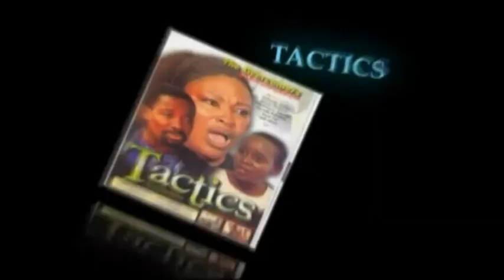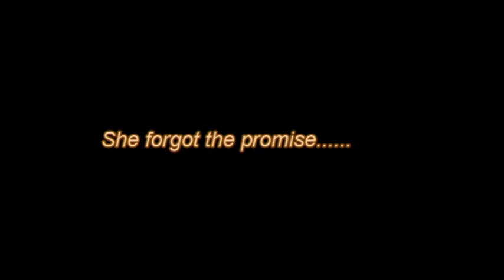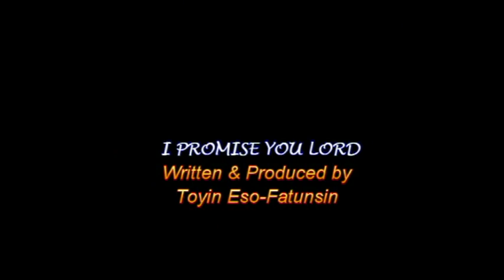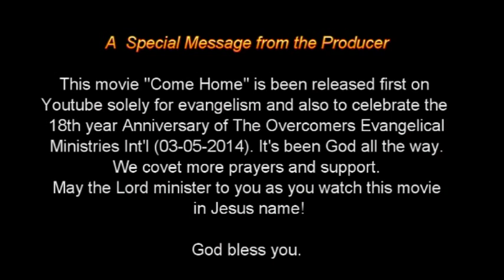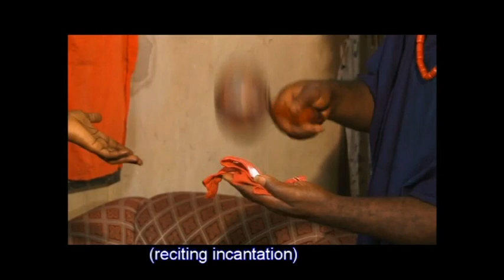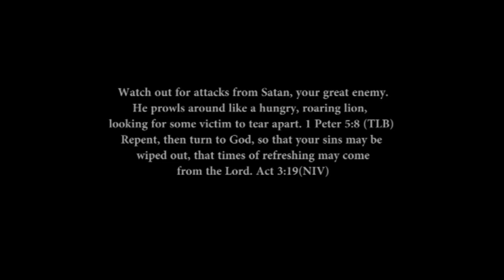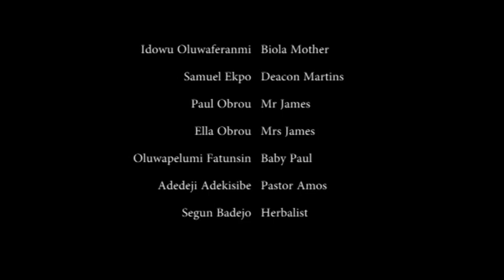Come Home II The Overcomers Film Productions II Toyin Eso-Fatunsin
This movie ''COME HOME'' is being released first on YouTube solely for evangelism and also to celebrate the 18th year Anniversary of The Overcomers Evangelical Ministries Int'l (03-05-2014). Its been God all the way! We covet more prayers and support.

Toyin Eso-Fatunsin (Producer)